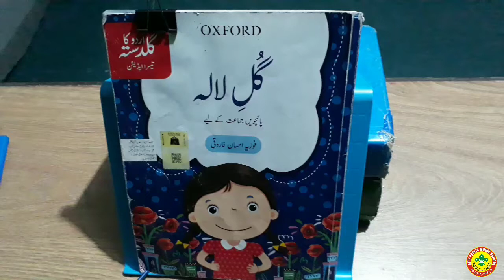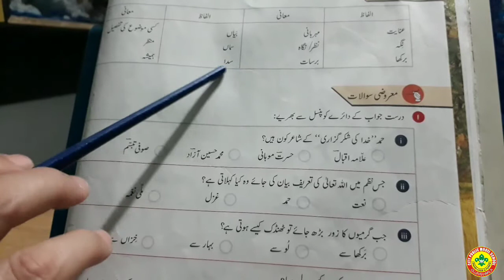اُردو کا گلد ستہ گل لالہ گریڈ پنجم یونٹ نمبر 1 صفحہ نمبر4